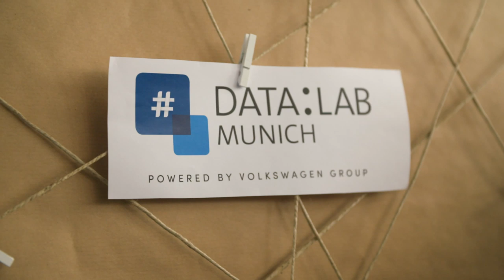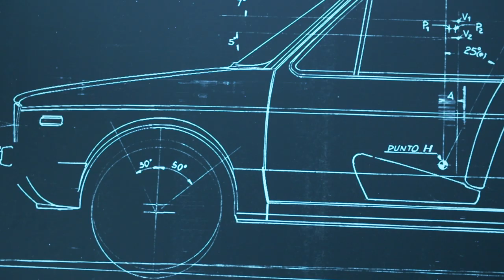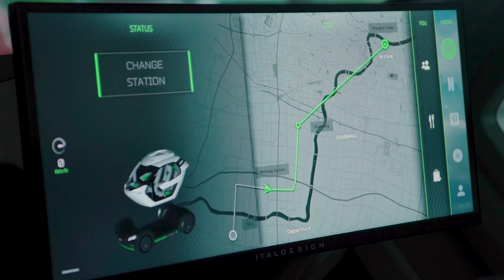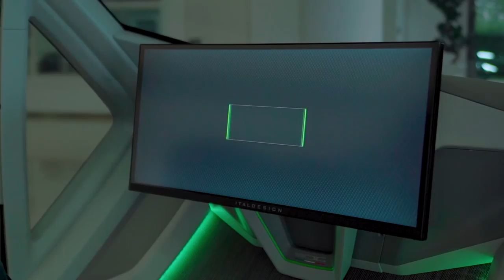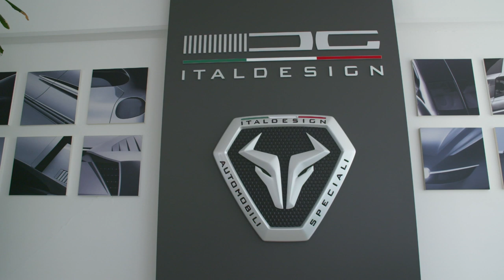Italdesign: Icons of Automotive Design | Data:Lab Partners | Roborace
Icons of automotive design, Italdesign, partner with Roborace and VW Data:Lab to continue pushing the boundaries of high speed autonomous obstacle avoidance. Meet the team working to make the project a success!

Roborace is the world’s first competition for human + machine teams, using both self-driving and manually-controlled cars. Race formats will feature new forms of immersive entertainment to engage the next generation of racing fans. Through sport, innovations in machine-driven technologies will be accelerated.
Roborace will redefine the way you think about autonomous technology.